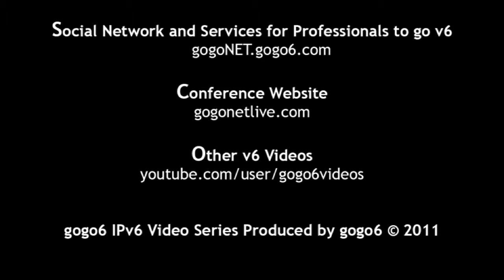Interview with Yurie Rich at gogoNET LIVE! 2 IPv6 Event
gogoNET IPv6 Video Series.  Event, interview and speaker details below:

EVENT
gogoNET LIVE! 2: How to do an IPv6 Trial.
November 1 -- 3, 2011, Silicon Valley, USA

INTERVIEW
Thoughts and Advice on IPv6
- Who are you and why are you here?
- What was your presentation about?
- What advice do you have for networking professionals?

SPEAKER
Yurie Rich - COO, Nephos6